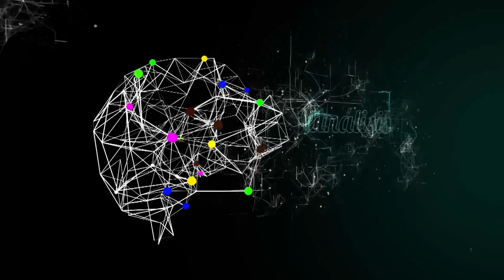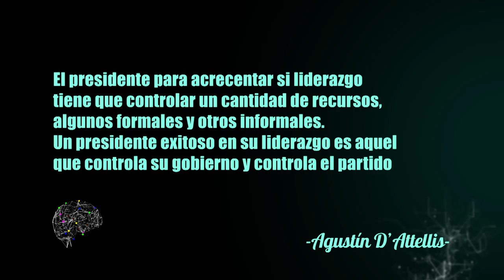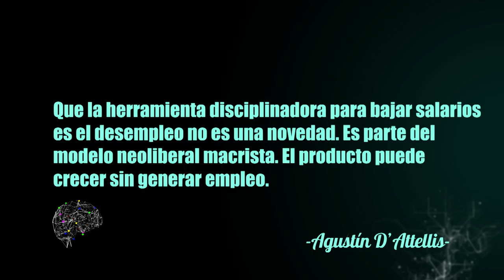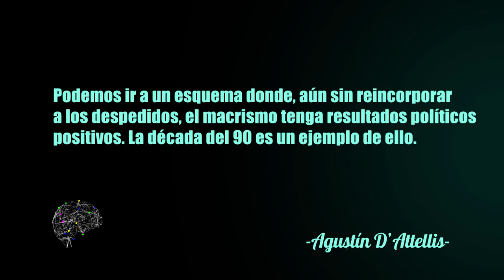Política Pensada con Agustín D'Attellis